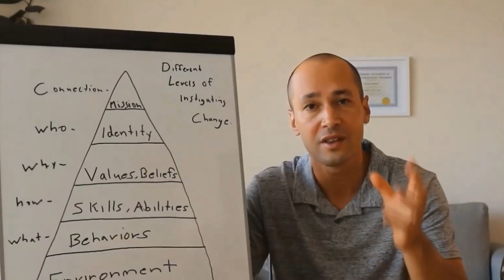5 Powerful Solutions For Your Social Anxiety Symptoms | Anxiety Guy Podcast 279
Description: If social anxiety symptoms are keeping you from connecting with others this anxiety guy podcast episode is for you. Today we will dive into the causes of these social anxiety symptoms along with exactly how to begin healing them.

The Latest Book is NOW OUT On Amazon